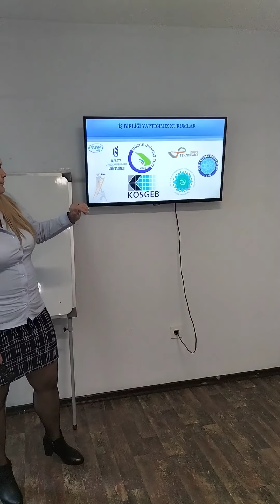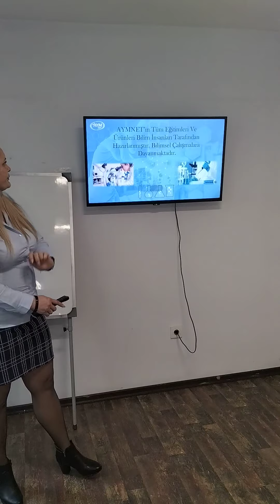Компания AYM NET